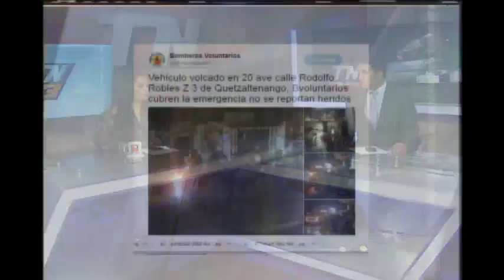Un vehículo se volcó en la zona 3 de Quetzaltenango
El accidente no dejó heridos
El percance vial ocurrió en el Km.20, calle Rodolfo Robles, zona 3 de Xela. Bomberos Voluntarios atendieron la emergencia.